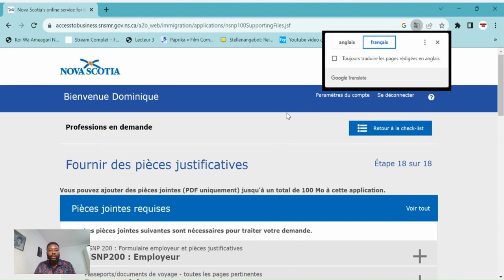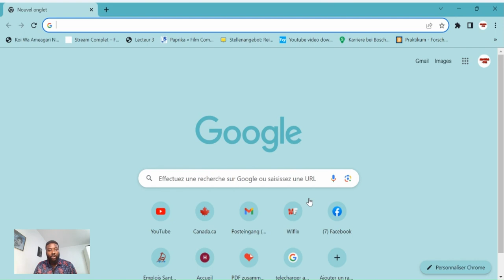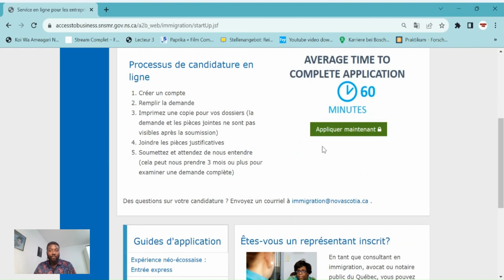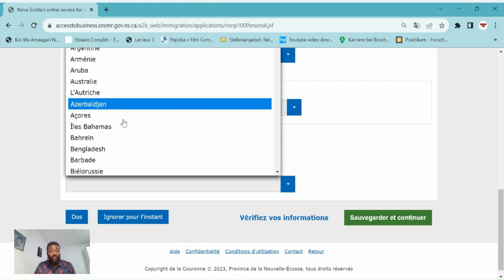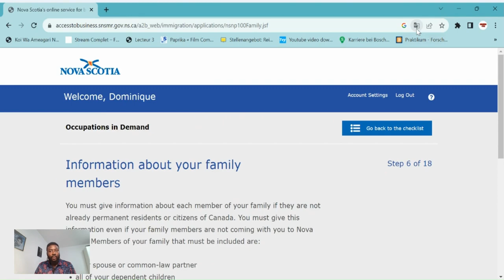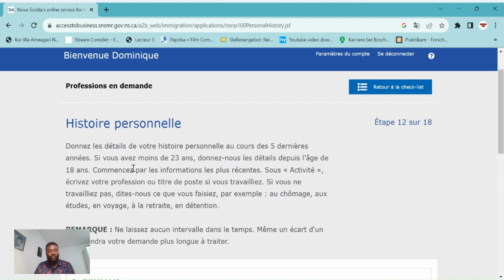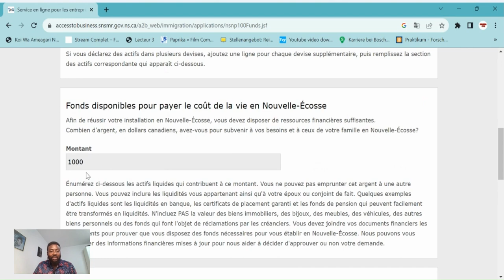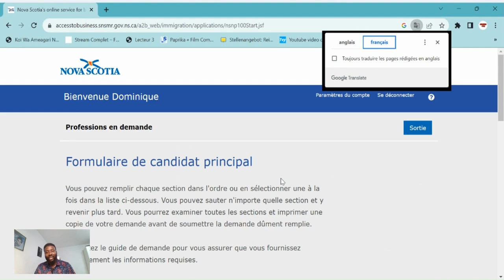VIENS CRÉER CE COMPTE GRATUITEMENT QUI TE PERMETTRA D´IMMIGRER RAPIDEMENT ET DÉCOUVRE LES EMPLOYEURS